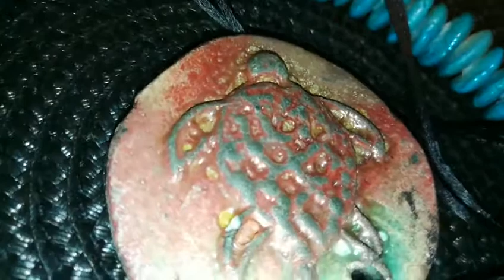比钻石更珍稀，远古琉璃两枚项链， Two pendant necklaces made of far ancient glass，远古琉璃，琉璃珠，老琉璃，项坠，项链，高古琉璃，之二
这两项链是由完全不透明的彩色琉璃（玻璃）制作而成。独步江湖，应该是绝无仅有，比钻石更加稀有珍贵！
    Thetwo necklaces were made from the ancient non-transparent  color glass. They are extremely  rare and probably  more precious than a diamond.